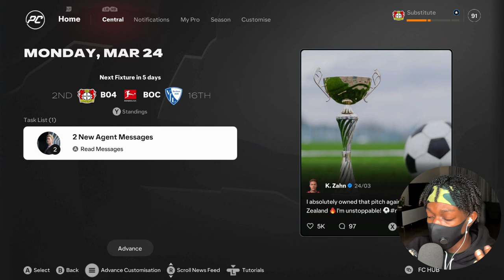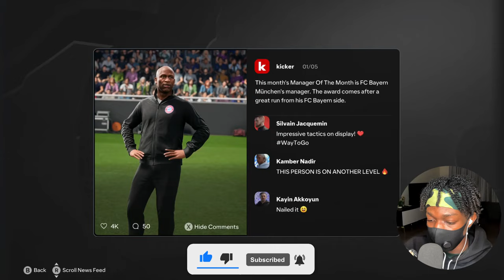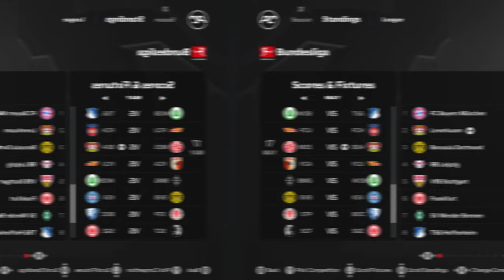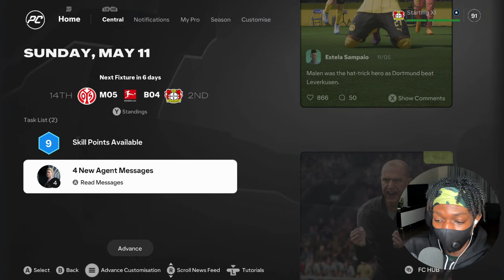COMING BACK STRONGER!! | FC25 Player Career Mode EP5